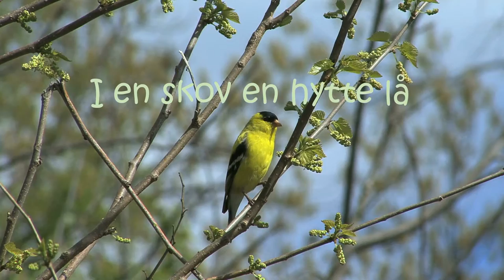I en skov en hytte lå - GLADE BØRNESANGE - Lars Stryg Band m. sine sangpiger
ricosound CD 5316  IRSC DKQA99406012

Du kan også playliste vores sange på Spotify eller ITunes  - Google Play